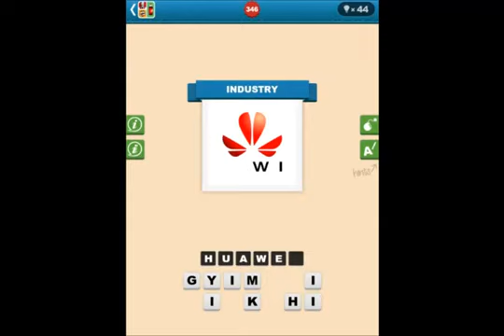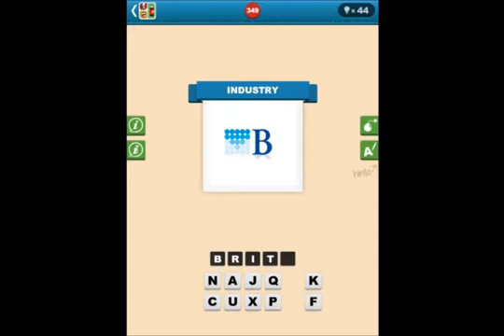Guess The Brand Levels 341-350 Answers1625